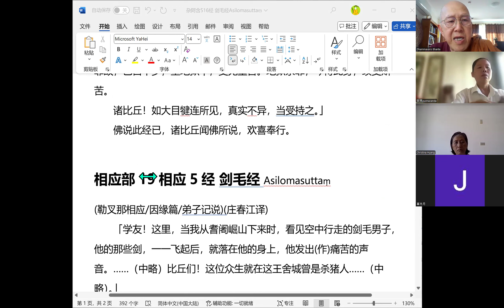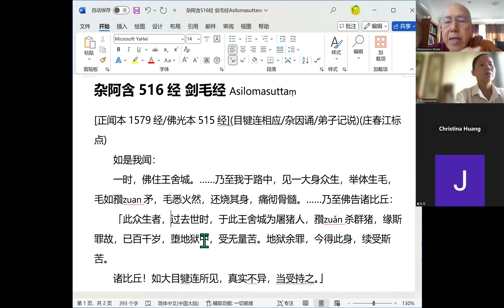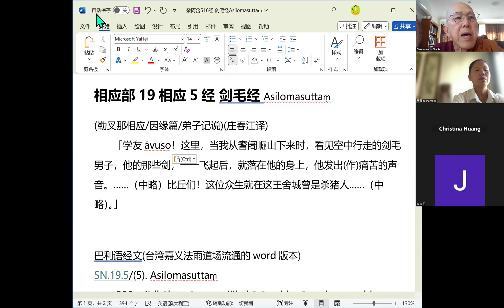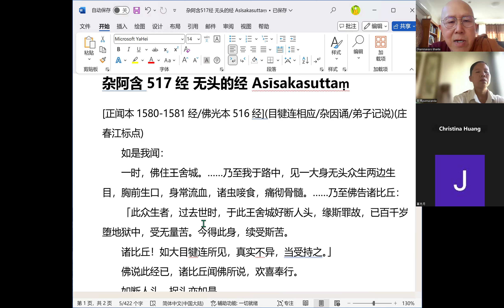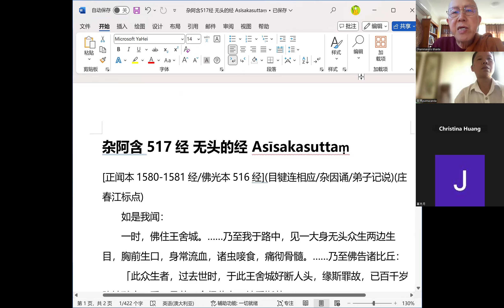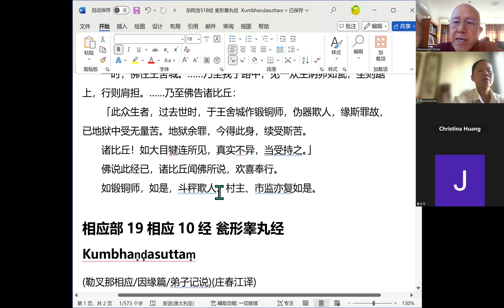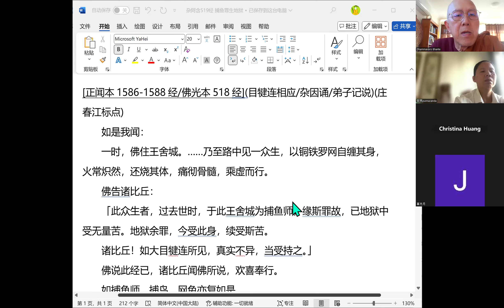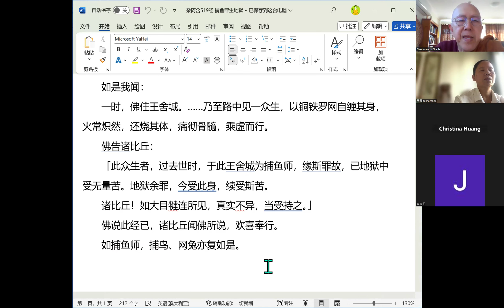杂阿含516,517,518,519经讲解 法尊者讲解